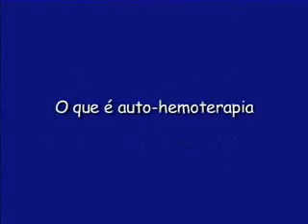O que é a Auto Hemoterapia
Dr. Luiz Moura descreve o que é a Auto-Hemoterapia. Essa é a primeira parte do DVD com duração de duas horas.